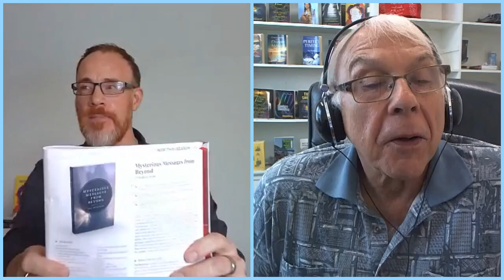Facebook Live Von Braschler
Bestselling author Von Braschler talks with REDFeather Director Christopher McClure about his new book, "Manifesting: Using Thought Forms to Visualize Real Change", the experts that inspired the novel, and the ancient wisdom by which he lives.